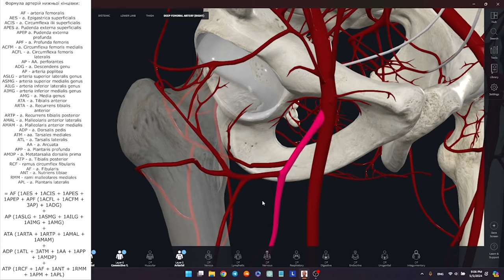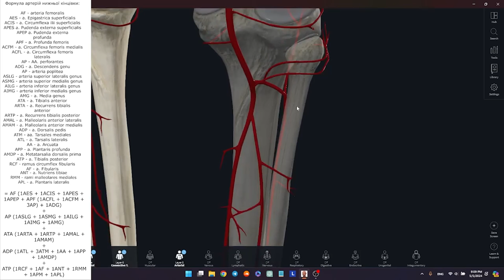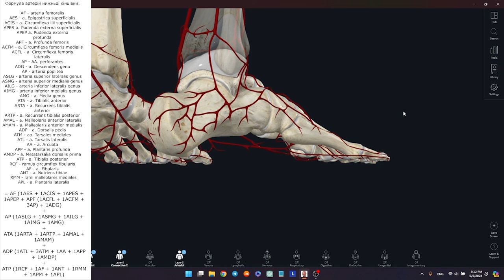ФОРМУЛА АРТЕРІЙ НИЖНЬОЇ КІНЦІВКИ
@АРСЕН УРАЛОВ